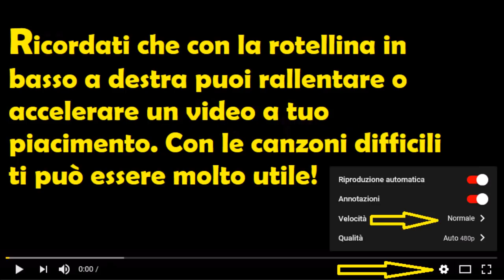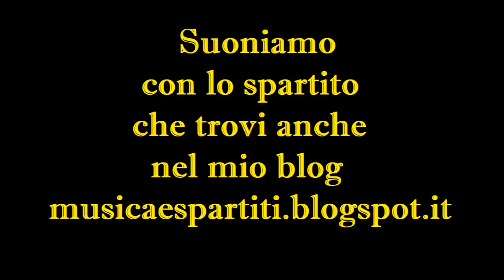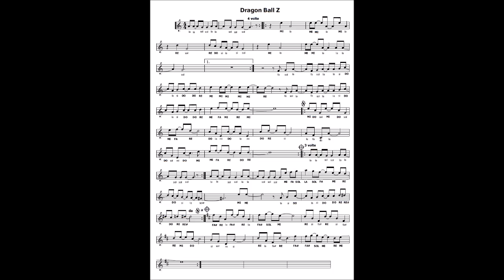Dragon Ball Z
Il mio libro per flauto su Amazon, ordinalo subito